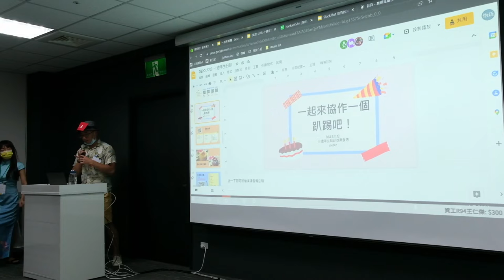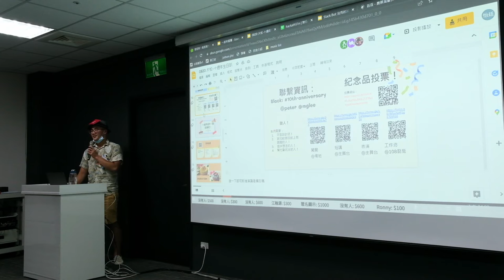g0v tw hackath51n — 成果報告 — 一起來辦趴